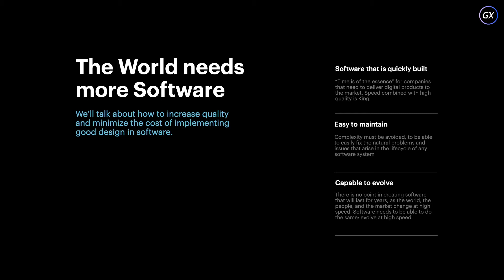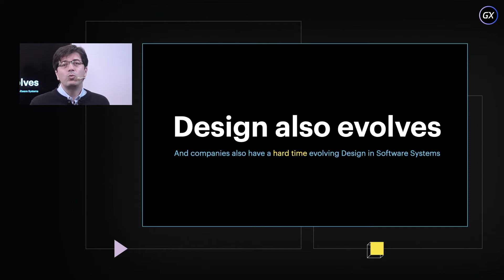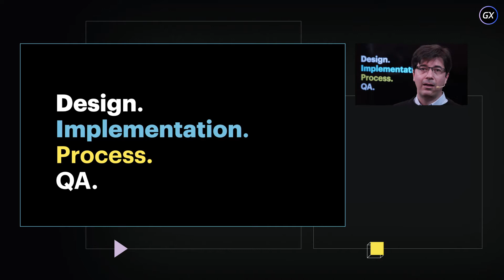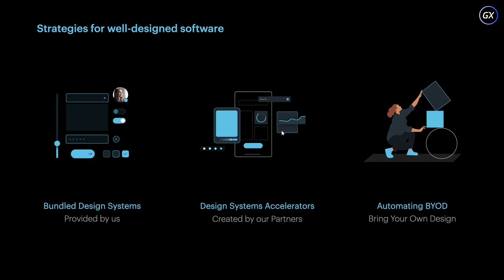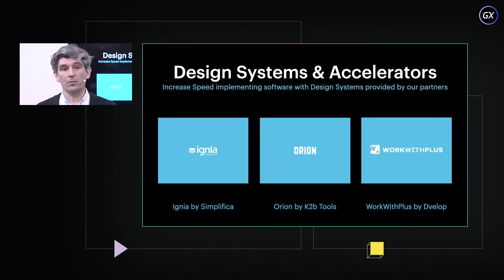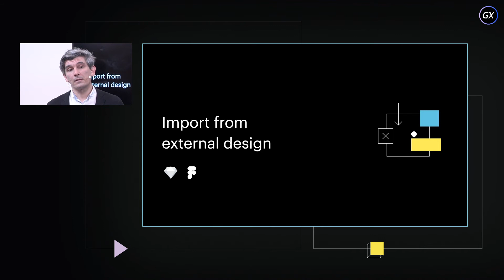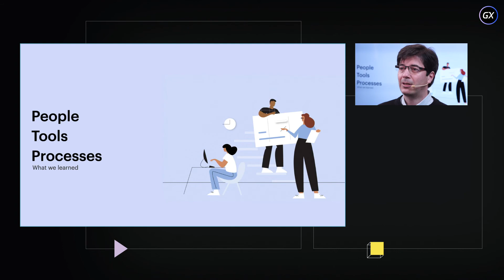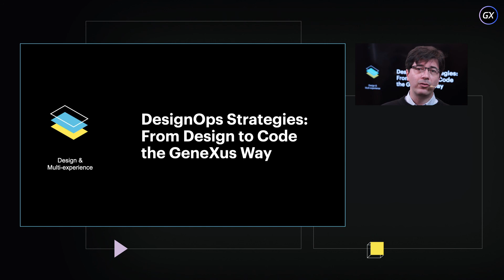Estrategias de DesignOps: Caminos que llevan del Diseño al Código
Las empresas que trabajan con DesignOps de forma efectiva, han generado una importante ventaja competitiva sobre las que aún no lo están haciendo. En esta charla, te compartiremos algunas estrategias para que puedas aumentar la calidad y minimizar los costos de implementación de diseño, mientras creas o desarrollas sistemas de software.